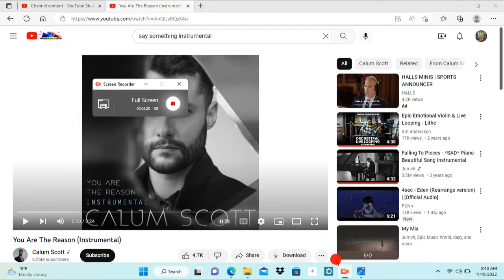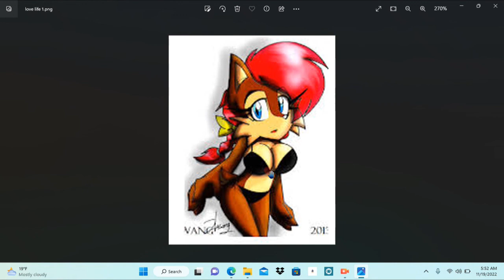i love you sally happy birthday merry Christmas happy new year future sing a song for you gift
i going miss you no matter what long waits for you all my life never had love before always all my life i love you all my life .